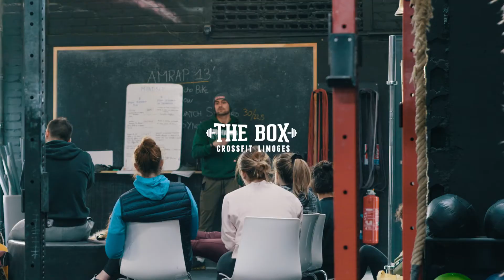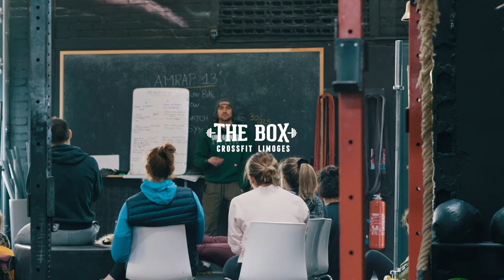THE BOX CROSSFIT LIMOGES TRAINING CAMP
🏋️ The Box CrossFit Limoges: 🏋️

The Box CrossFit Limoges est une chaîne YouTube pour tout ce qui concerne le crossfit - CrossFit Games, les entraînements, les entretiens, et plus encore. 🔔

Filmé par Tom Jnv Media